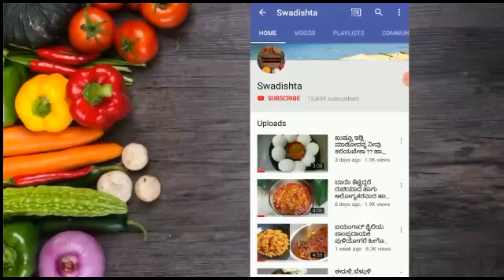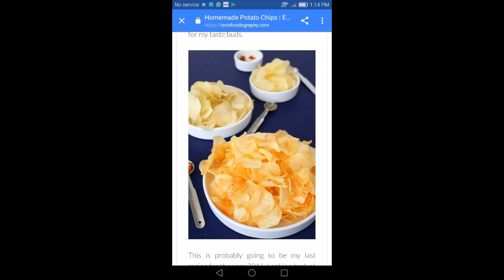ಮನೆಯಲ್ಲೇ ಬೇಕರಿ ರೀತಿಯ ಗರಿ ಗರಿಯಾದ ಆಲೂಗಡ್ಡೆ ಚಿಪ್ಸ್ ಮಾಡಲು ಈ ಸುಲಭ ವಿಧಾನ ಬಳಸಿ ಮಾಡಿ ನೋಡಿ